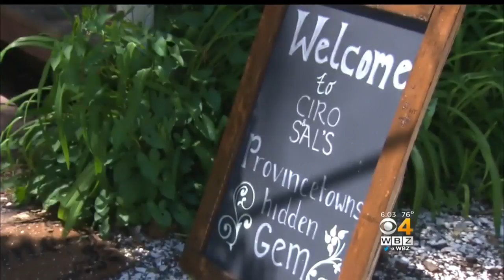Provincetown Remembers Anthony Bourdain, Where 'Tony' Got His Start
Anthony Bourdain lived in Provincetown as a young, aspiring chef in the 1970's. WBZ-TV's Bill Shields reports.